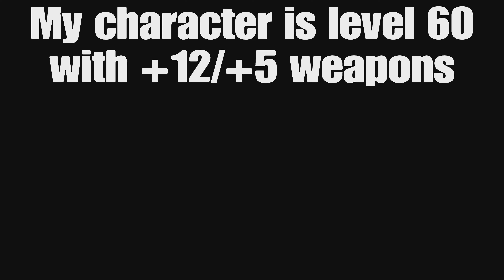★ PLEASE NERF THIS ★ | Elden Ring PvP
Over-leveled phantoms are a menace to society